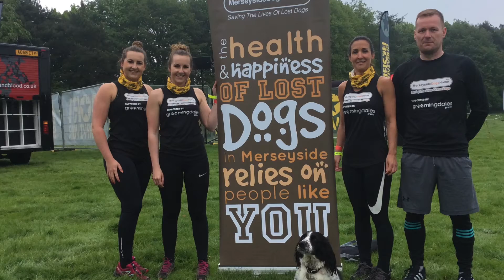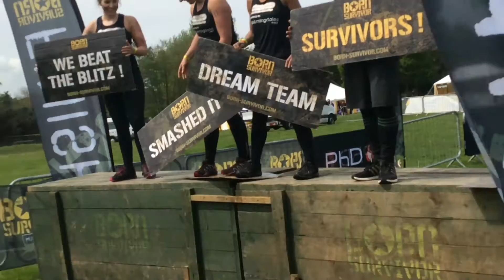Netty & her team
Born survivor May 2018